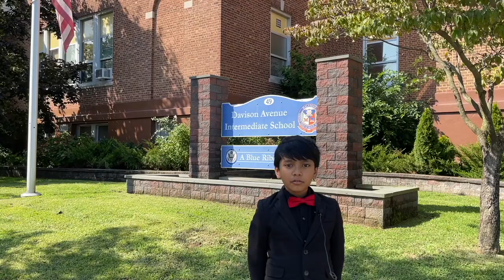Cuban Missile Crisis | Prof. Soborno Isaac